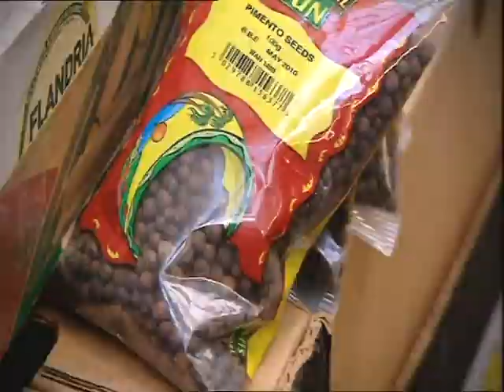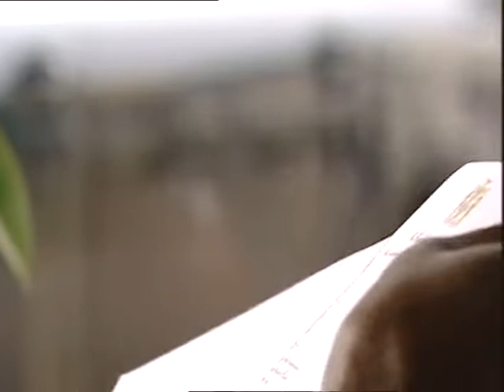Levi Roots, Cooking for my Mum.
Mothers Day Tribute!

It's Mothers Day, Jah knows I miss this women, unfortunately Doreen May Graham passed in 2020, here I am cooking for her in my series Caribbean Food Made Easy.